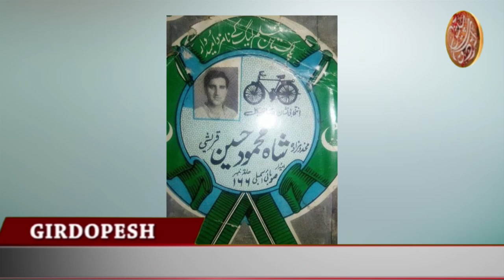PTI Kicks Off Jail Bharo Tehreek || Shah Mahmood Qureshi Upset On Arrest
Renowned poet and journalist Razi ud din razi author of 21 books talks